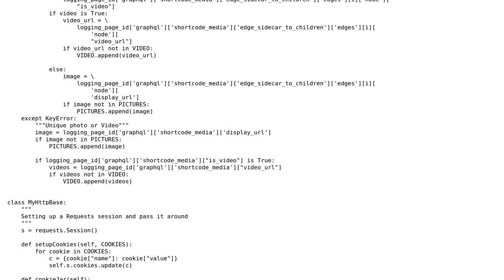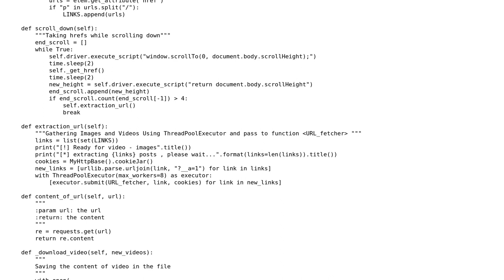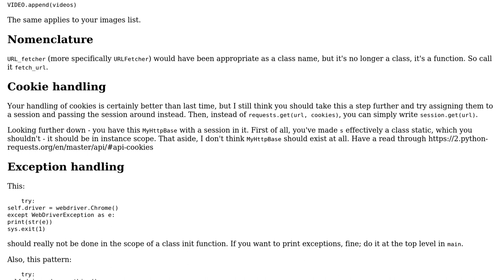Code Review: Scraping Instagram with selenium, extract URLs, download posts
With thanks & praise to God, and with thanks to the many people who have made this project possible! You are responsible for your own actions.